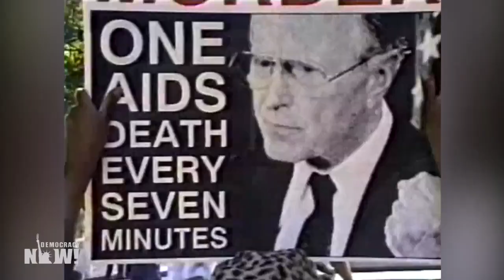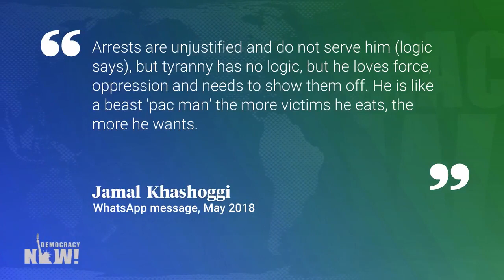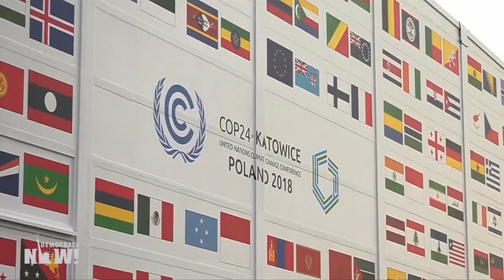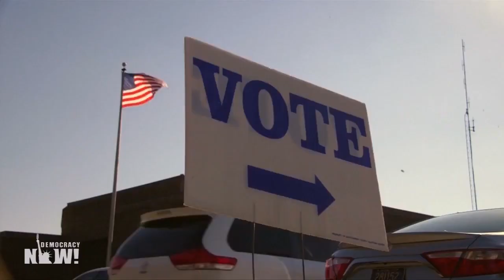Top U.S. & World Headlines — December 3, 2018